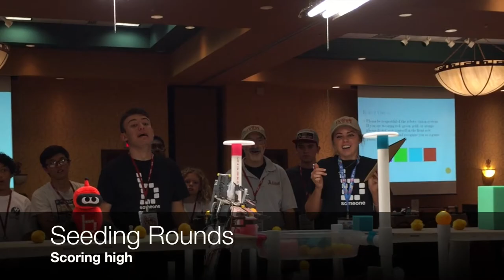GCER 2015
The 2015 Global Conference on Educational Robotics was the first time for our team to participate in an large-scale international robotics competition. The 5 day long contest was exhausting for both us and our robots but we are glad that we were able to achieve so much within the competition.

We got awards for:
1st Place Super Seeding
5th Place Overall
Double Elimination Semi Finalist
Outstanding Paper Submissons

Thanks for making this GCER so memorable and awesome:
iBot alpha,
Rolla Regional Robotics,
Hampton High School,
The Franzisek Leja State School of Grodizsko Godorne
and the Teams from China